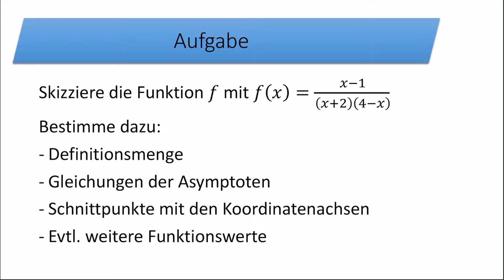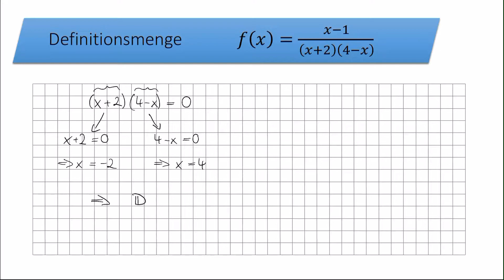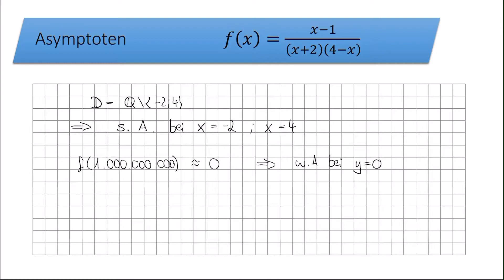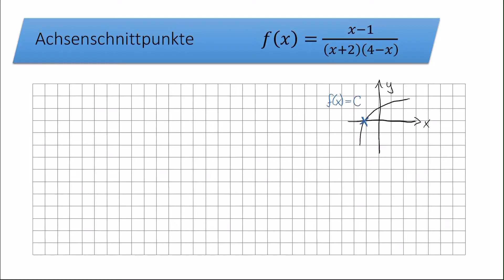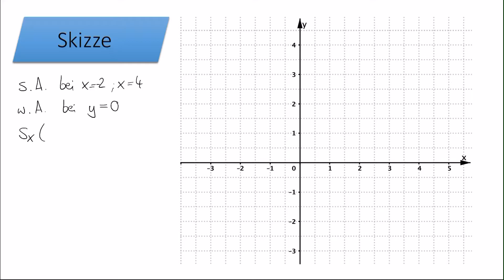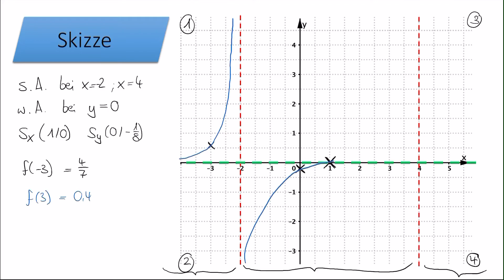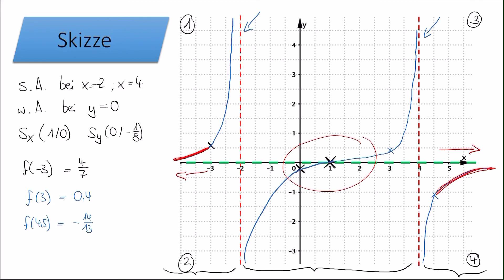Skizzieren eines Graphen anhand von Eigenschaften - gebrochen-rationale Funktion - Daheim bei Heim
Um einen Graphen einer gebrochen-rationalen Funktion zu skizzieren, muss man verschiedene Eigenschaften bestimmen. Wie genau dies funktioniert, wird in diesem Video erklärt.